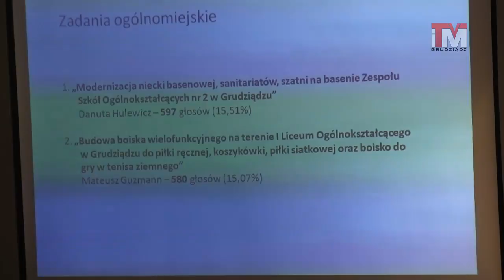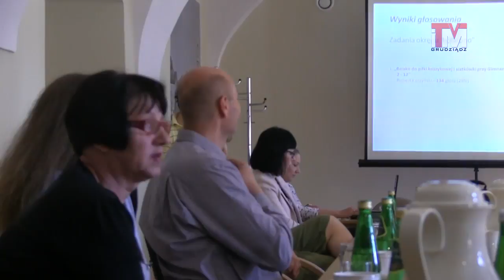13-05-2016 Wybrano projekty z Grudziądzkiego Budżetu Obywatelskiego